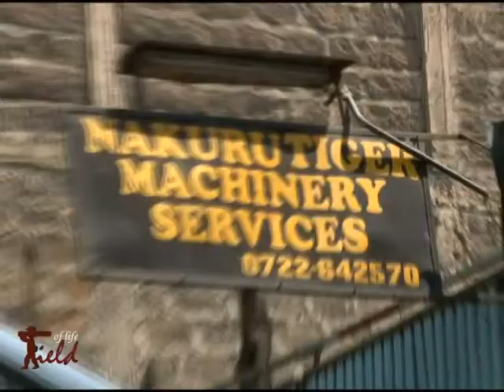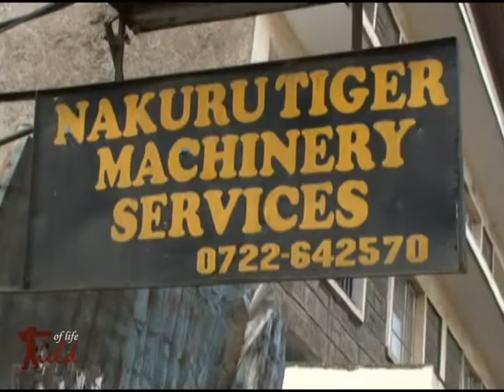Shamin Former Miss KENYA shows what she got.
The growing local and global populace has lifted the desire of more manufacturer and exporter to invest in agricultural machines and equipment. The cultivation of crops and other agricultural products has been improved by using the latest agriculture techniques.